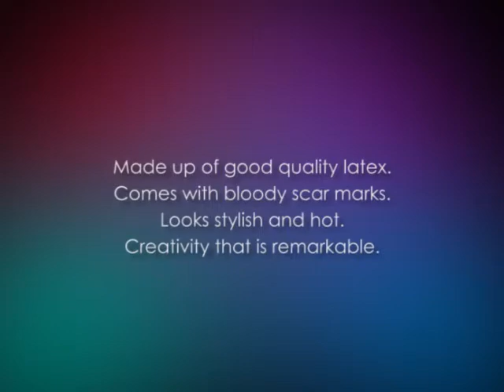gargoyle adult halloween mask by jordu schell